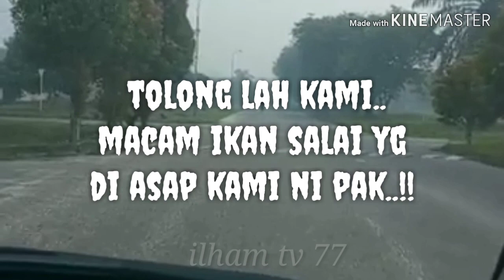Asap di dumai makin menjadi jadi,udah macam di awang awang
setiap tahun kami di dumai terus di kepung asap apakah sudah nasib kami yg tingal di riau ni,belum ada solusi yg tepat untuk mengatasi masalah ini pejabat hanya pandai berkoar koar di pusat sana tapi tak ada hasil nya, tetap kami juga masyarakat riau yg menghirup asap buatan orang kaya yg tak bertanggung jawab,semoga ada kebijakan dari pemerintah yg bisa mengatatasi masalah ini